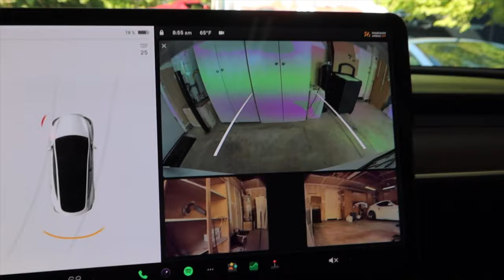I got my Tesla Roadster!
I finally took delivery of my first generation Tesla Roadster! This has been a long time in the making. It's a very interesting story of how I got my Roadster (as well as who I got it from), but I'll have to save that for another video.

For now I wanted to share my joy of receiving a car, as well as surprising my parents with it. THANK YOU so much for the great response in my last video!!